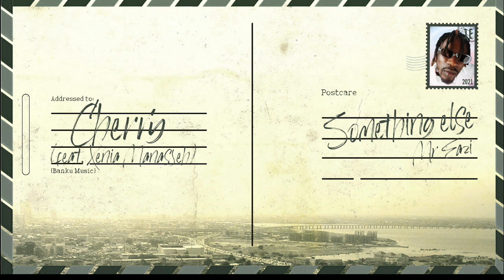Mr Eazi - Cherry (feat. Xenia Manasseh) [Official Audio]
MR EAZI shares his new EP, Something Else, available now on all DSPs. Something Else represents a “calm before the storm” as he continues his journey from the artist on breakthrough projects Life Is Eazi, Vol. 1 - Accra To Lagos (2017) and Life Is Eazi, Vol. 2 - Lagos to London (2018) project to a globe-spanning entrepreneur and thought leader.

Lyrics

Baby girl I want that Cherry Cherry Cherry
I need that Cherry Cherry Cherry
Can I bite that Cherry Cherry Cherry
Squeeze that Cherry Cherry

No be agbalumo type of Cherry Cherry
Mango no be type of Cherry Cherry
She’s a special type of Cherry Cherry Cherry
Me I want Cherry

One plus one e go give you one
If you give me three I go give you four
Every other day i go dey odo
And your matter dey for my head ojo
Baby girl I swear make you no do me wrong (hmm)

Gwa m ịfe ị na-achọ (hmm)
Ife gị na-ato m ụtọ

‘Cause na you wey give me efo spiritual efo

No be agbalumo type of Cherry Cherry Cherry
Me I want Cherry Cherry Cherry

This could be all I know
You and me only
I’d do it all for you
I never play to lose
always watch what I
choose to

Give my energy and time to
show me that you should be mine too
I’ll do
the necessary
if you promise to be mindful
I know

Before I give it up
I’mma need to know that you won’t
fold
No that’s not enough
But i’ll take the leap
if your promises hold

Only
All for you
Lonely

Only
All for you
Lonely